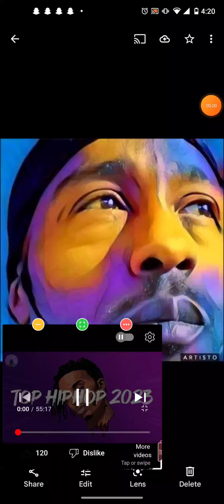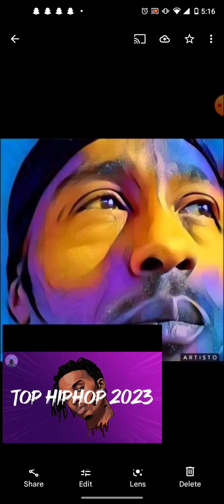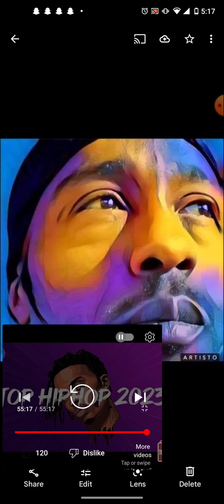Top Hip Hop Party Mix. Year 2023. Complete Series. Part 8. Support: 💪 Like. Share. Subscribe.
Top Hip Hop Party Mix. Year 2023. Complete Series. Part 7. Support: 💪 Like.